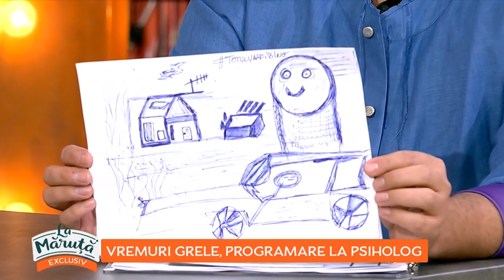Vremuri grele, programare la psiholog